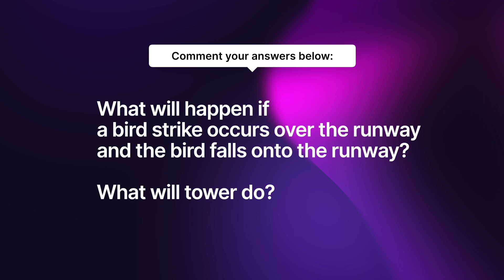bakit ba puti ang lahat ng eroplano? || PILOT talk show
Have you ever wondered why all planes are white? Here Pilot Mike explains some of the reasons why most planes are white!

Follow Pilot Mike's IG: Pilot.MikeDJ